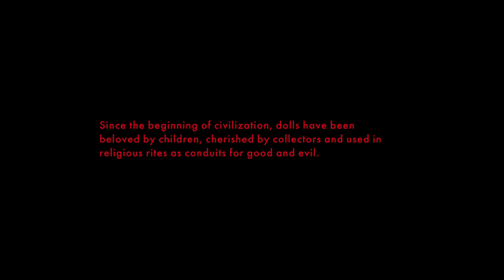Annabelle (2014) Opening logos + Opening scenes & Title card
Warner Bros./New Line Cinema/RatPac-Dune Entertainment.

Taken from a horror film Annabelle (2014).

Plot:
Set in 1968, shows the origins of Annabelle.